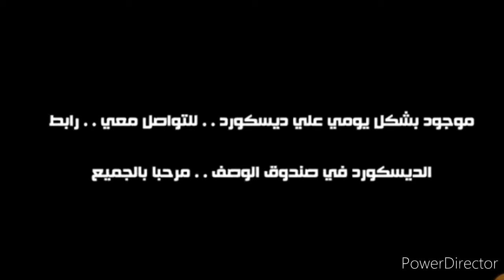කලින් දැකලා නැ නේද අද එහෙනම් මිස් නොකර බලා ගන්න | KING OF Editing 1st time sri lankan voice react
ලෝකේ ඉන්න හොදම  ff video editor